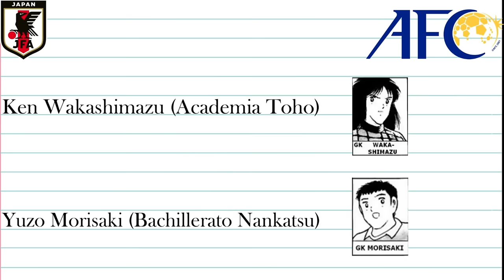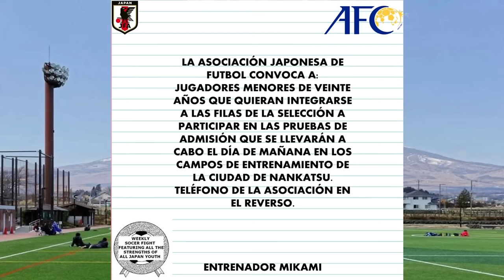¡5 HORAS! EL CAMINO DE JAPÓN HACIA EL MUNDIAL SUB-20 - CAPTAIN TSUBASA PREMUNDIAL DE ASIA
Una película de 5 horas sobre el camino de Japón en el premundial sub-20 de Asia con destino fijado hacia el Mundial Juvenil, ¡Espero que lo disfrutes!